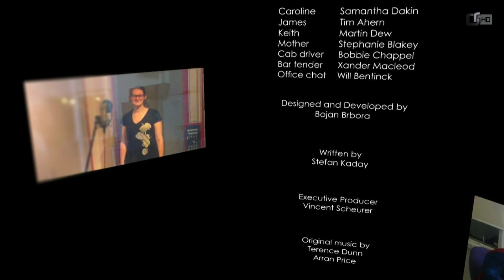[Découverte] 4 PM - Ce jeu ou un Kebab ? Choisissez le Kebab.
4PM est disponible sur Steam depuis le 10 juillet 2014 pour moins de 4 euros. Il s'agit d'une oeuvre artistique, un jeu narratif (rire) En fait, c'est juste quelque chose de totalement indigeste, une insulte aux jeux vidéo.
Ce jeu coûte le prix d'un Kebab, achetez vous plutôt un Kebab plutôt que de perdre votre temps sur ce titre.